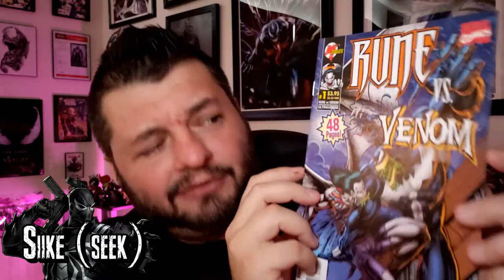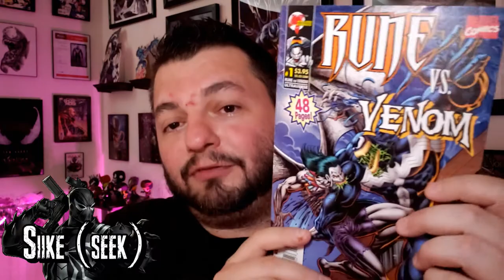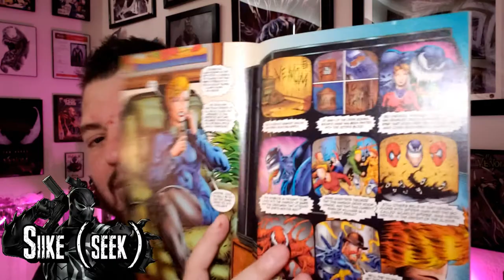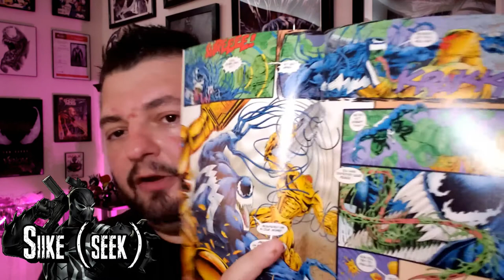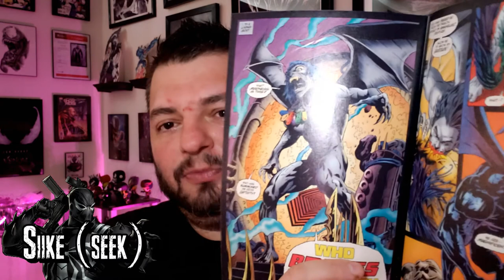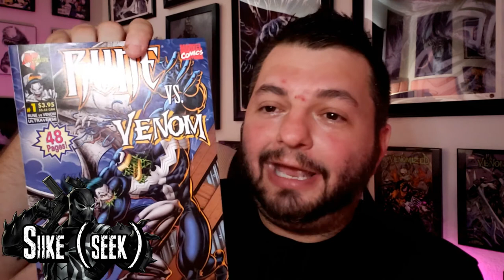Venom Vlog #543: Rune vs Venom Discussion